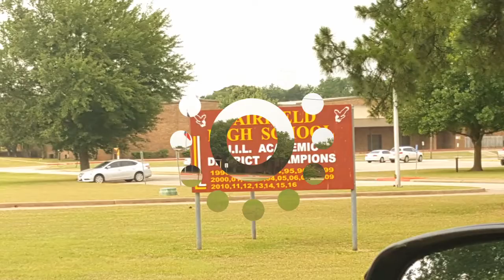Outdoor fun video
Welcome Home. Fairfield Texas